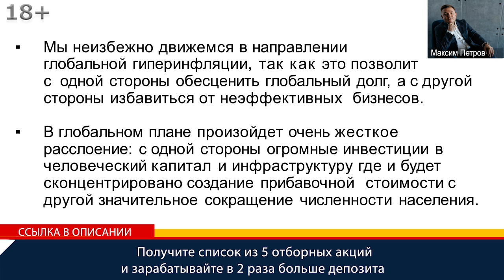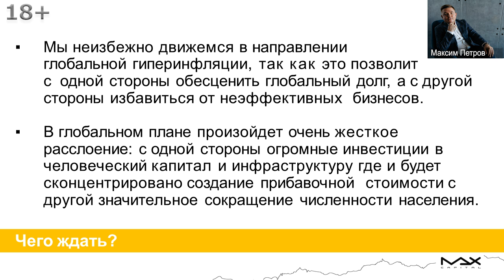Что произойдет при гиперинфляции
Что произойдет при гиперинфляции, стоит ли паниковать? Получите список из 5 отборных акций и зарабатывайте в 2 раза больше депозита
Что произойдет при гиперинфляции финансист Максим Петров рассказывает простыми словами. Кому опасаться и будет ли это происходить глобально во всем мире, что будет с мировой экономикой и государственным долгом. Коснется это только предприятий или пострадают все. Что случится с располагаемыми доходами населения.

00:00 На самом деле, при гиперинфляции что произойдет? Она позволяет одновременно убить несколько зайцев:
1. С рынка уйдут реально неэффективные компании, у которых есть:
а) хорошая рабочая сила, большой объем рабочей силы,
б) определенные ресурсы,
в) есть активы, с активами производящими прибавочную стоимость.
00:29 Что произойдет при гиперинфляции? Другими словами, средства производства с этим ничего не произойдет, они как бы останутся при гиперинфляции - уйдет с молотка по процедуре банкротства.
2. Гиперинфляция, что это? Она обесценит собственный долг если правительство сильно закредитовано, позволяет правительствам чистыми выйти из воды используя гиперинфляцию. Реальные располагаемые доходы населения в этом случае снижаются, но опять-таки для капиталистов что это значит? Это круто, потому что когда у населения снижаются располагаемые доходы, то можно платить меньшие деньги за тот же самый труд, за время, которое потратите.
01:03 Гиперинфляция касается всех, то есть это коснется не только в России такое может произойти, это будет происходить, скорее всего, глобально - опять же Максим Петров говорит сейчас про долгосрочные последствия.